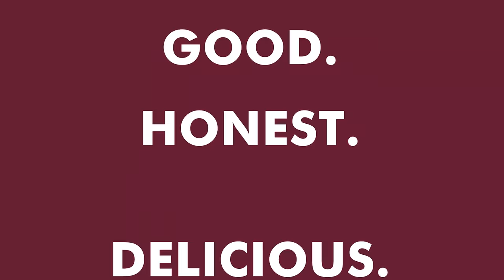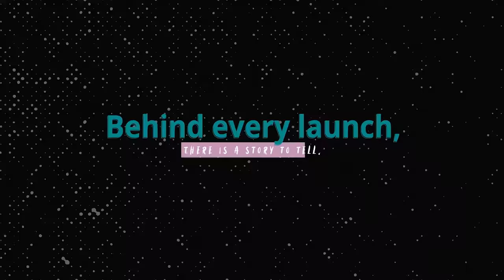Films by Ananda - Showreel 2022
Hello you, thank you for stopping by!

My name is Ananda Mukerjei, and I'm a filmmaker, editor, and motion-graphic artist. I've been creating marketing, product, & explainer films for over 5 years; using Adobe Creative Suite & Blender as my go to filmmaking tools.

What you just watched is a showreel of some of my latest work as a motion-designer, editor, creative director, cinematographer, or as a 3D artist. My goals for the coming year is to invest more time in learning & producing more live-shoot based films, and build solid experience in cinematography & direction.

Thank you so much or watching! :)